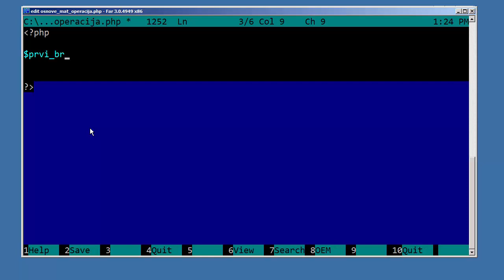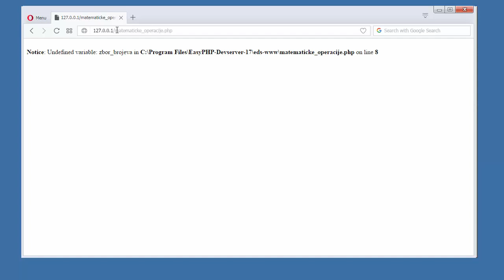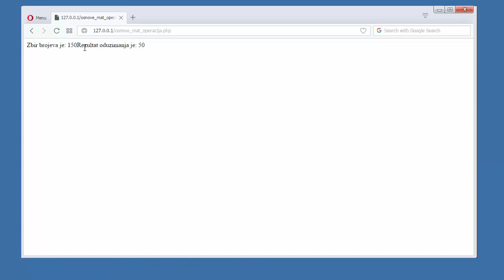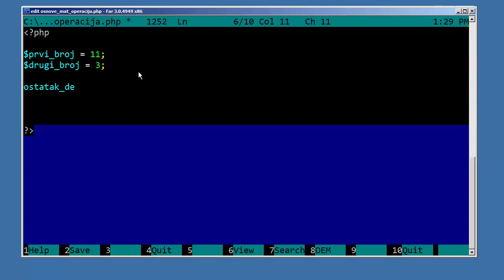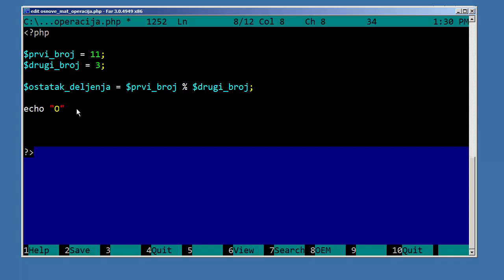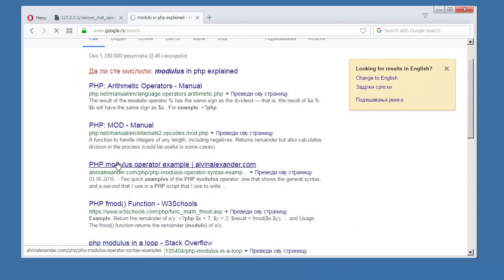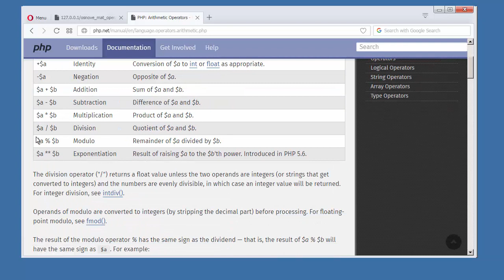PHP Tutorijali za Početnike - 13 - Brojevne Operacije